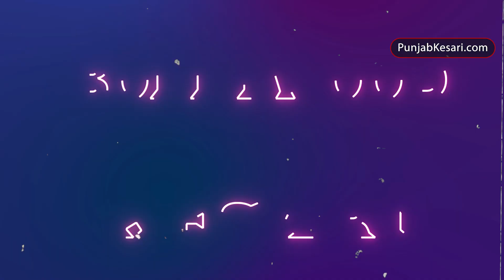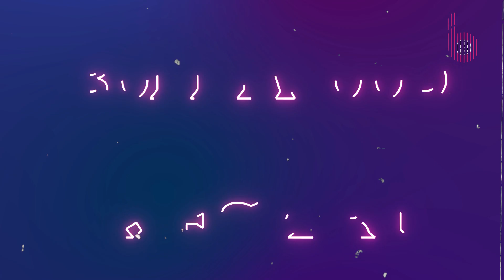साउथ फिल्म निर्माता Atlee के घर आया नन्हा मेहमान, सोशल मीडिया पोस्ट कर जताई ख़ुशी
एटली ने अपने सोशल मीडिया अकाउंट के जरिए बताया कि वो अब पैरेंट्स बन चुके है। सोशल मीडिया पर एटली ने ये एलान किया है, कि वह और उनकी वाइफ प्रिया पेरेंट्स बन चुके हैं। उनके घर पर एक नन्हें राजकुमार के रूप में शहजादा आया है। इस पोस्ट में एटली और उनकी लेडी लव प्रिया बेड पर लेटे हुए एक बच्चे के छोटे से जूते को पकड़े हुए नजर आ रहे हैं. दूसरी तस्वीर एटली की पत्नी प्रिया की प्रेग्नेंसी के दौरान की है, जिसमें एटली और प्रिया बेहद खुश दिखाई दे रहे हैं. इस फोटो के कैप्शन में एटली ने पेरेंट्स बनने की जानकारी दी है।